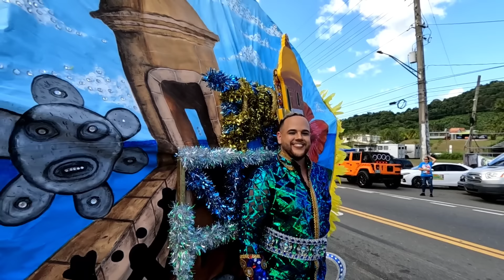Festival de La Novilla 2024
Grabado el 14 de enero del 2024 en San Sebastián Puerto Rico.